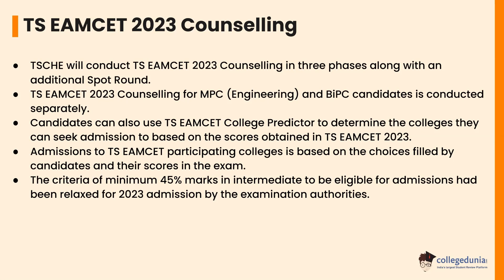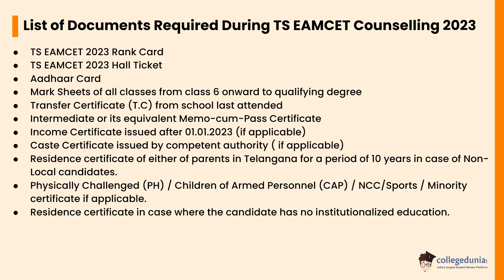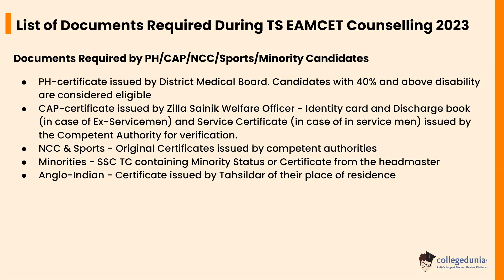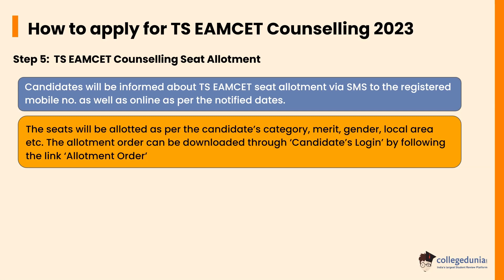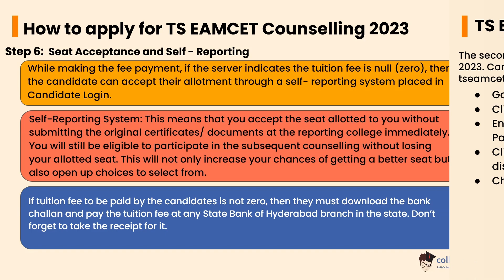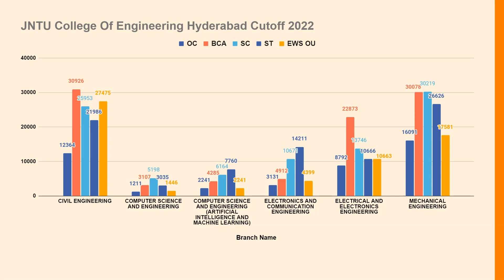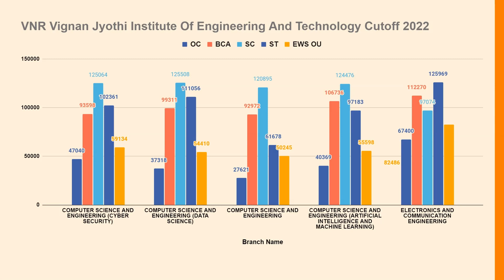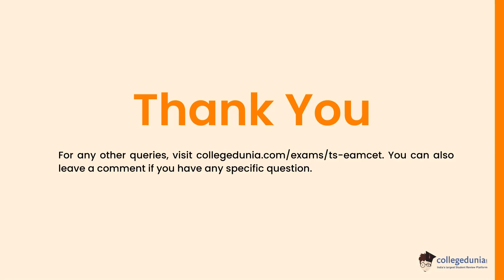TS EAMCET Counselling 2023